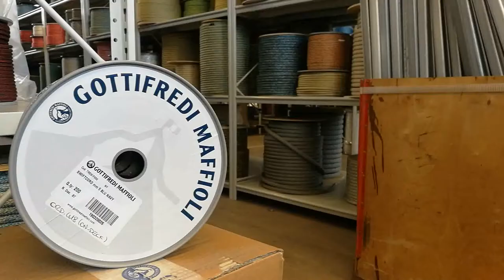Gottifredi Maffioli Storage room tour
In this video we take you around to experience a quick journey into gottifredimaffioli ropes storage room.

Since 1926 Gottifredi Maffioli specialises in the production of a wide range of customised high-quality ropes for sailing and mooring.
All products are 100% Made in Italy, from selected high tenacity synthetic fibres. Innovation has been the main focus of the company since its inception, and a key factor to achieve technical performance and design goals.
In addition to that, the company’s great experience, advanced technology and strict quality controls have been proved vital for their success.
Today, Gottifredi Maffioli manufactures a variety of products, from tiny sewing threads to large diameters mooring lines.
By combining top-quality raw materials and high production customisation capabilities, Gottifredi Maffioli provides their customers with tailored solutions for the best performance.